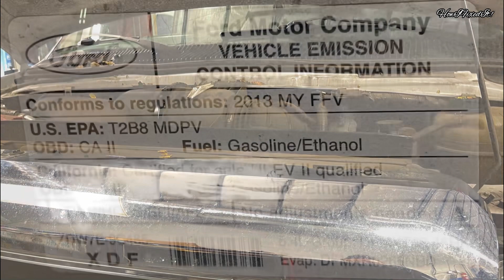2013 Ford Econoline Van 5.4 Liters Serpentine Belt Replacement & Routing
Ford Econoline serpentine belt replacement and routing. Replacing serpentine belt on a 2013 Ford Econoline. A serpentine belt (or drive belt) is a single, continuous belt used to drive multiple peripheral devices in an automotive engine, such as an alternator, power steering pump, water pump, air conditioning compressor, air pump, etc.[2] The belt may also be guided by an idler pulley and/or a belt tensioner (which may be spring-loaded, hydraulic, or manual).